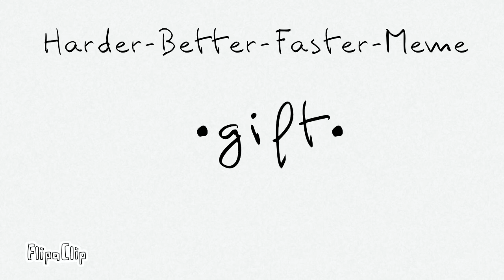P O W E R W O R K I S N E V E R O V E R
this is a gift for just. Wat to many people.

I DID NOT TRACEEE I TRYED TO DRAW THRRE OC IN THERE ART STYLE!

I’m gonna be hate anyways:,3